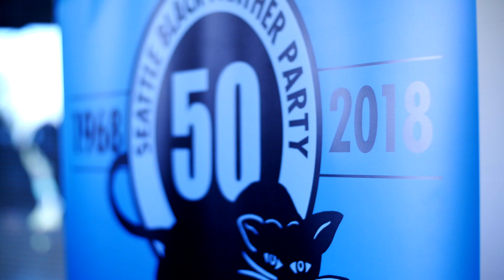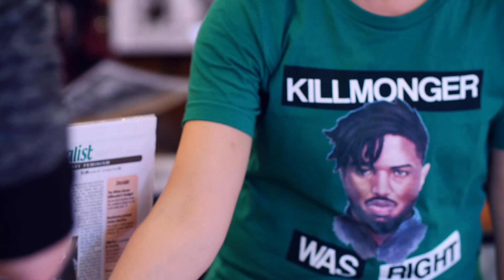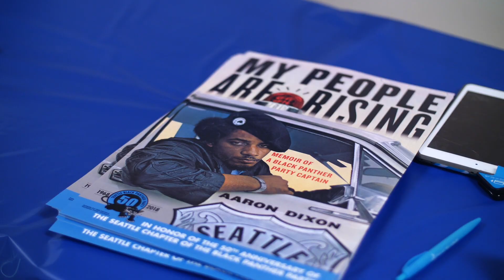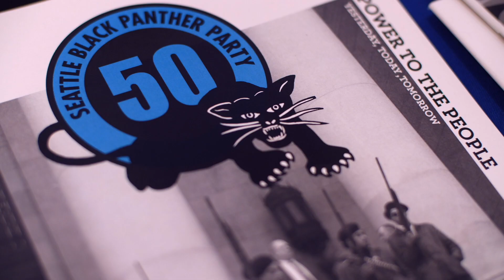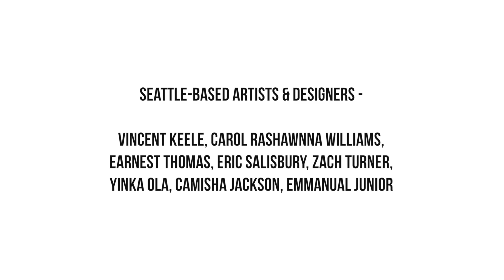Seattle Black Panther Party 50th Celebration